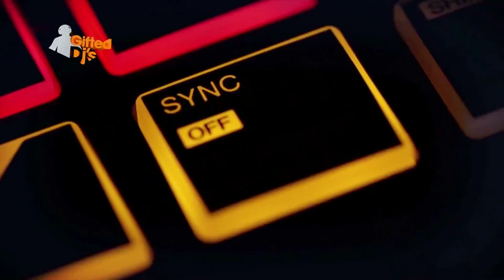GIFTED DJS 2015 AFTERMOVIE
This is how Gifted DJs 2015 went down at Groove Party 2015